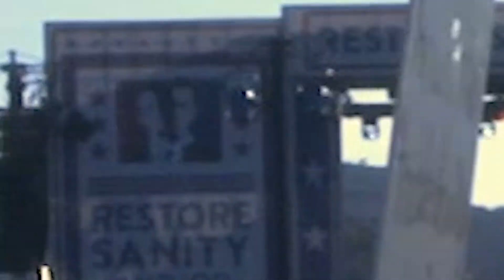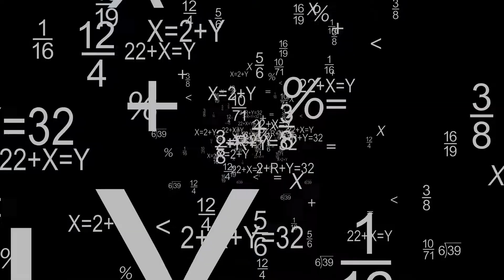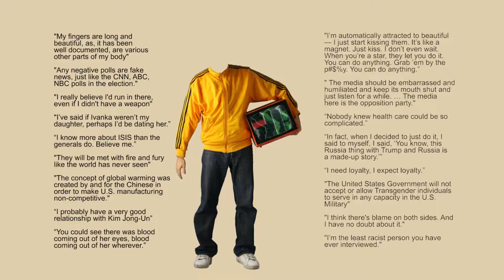Move On - Sid and Ev (Rev1)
An original jazzy pop song that describes the current political climate. Performed by Sid and Ev (Sidney Foster and Ev Simila) and written and produced by Ray and Everett Simila.